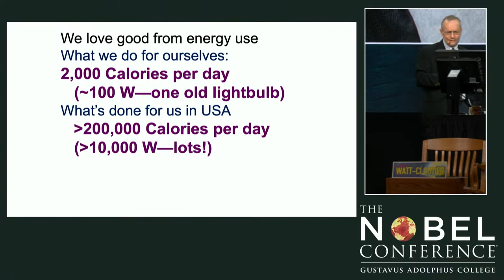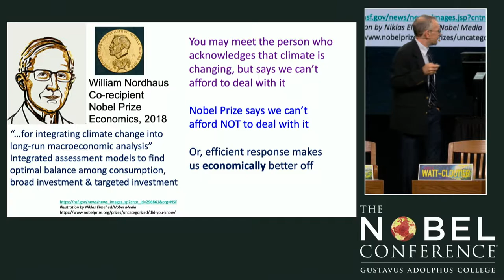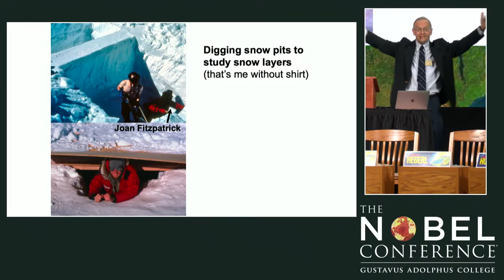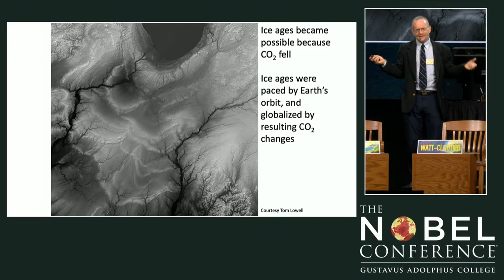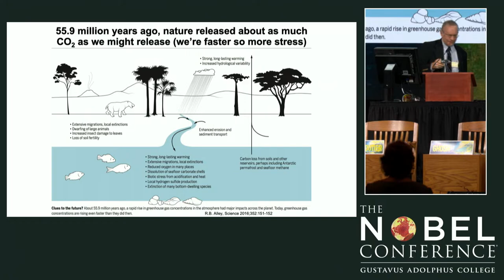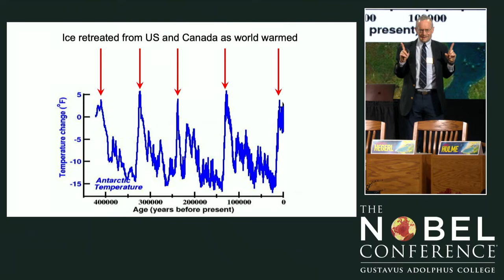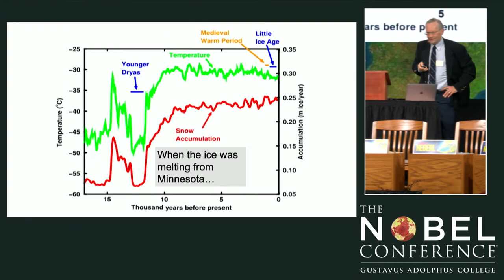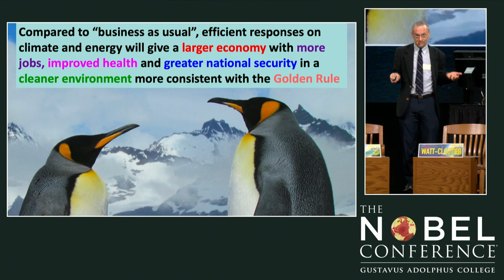Climate Has Always Changed: C02 & Evidence of Humans Involvement | Richard Alley | Nobel Conference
Dr. Richard Alley presenting at the 55th annual Nobel Conference (Climate Changed) at Gustavus Adolphus College in 2019.

Lecture by Dr. Richard Alley: Climate Has Always Changed, Sometimes Abruptly: More Evidence That Humans are Changing the Climate

He is professor of geosciences at the Pennsylvania State University

How do abrupt changes in the climate affect us? How does the study of the climates of past geological ages (paleoclimates) help us to understand present climate changes?